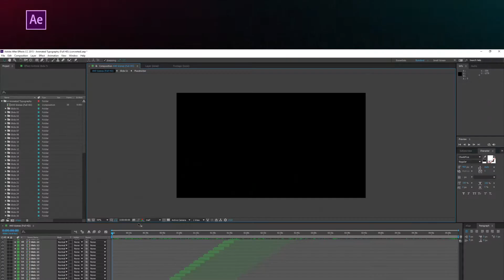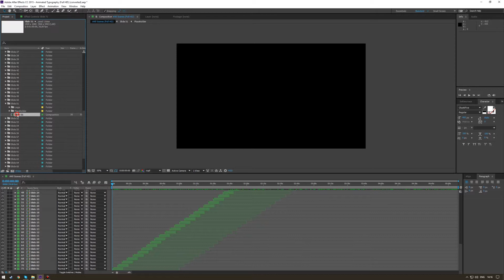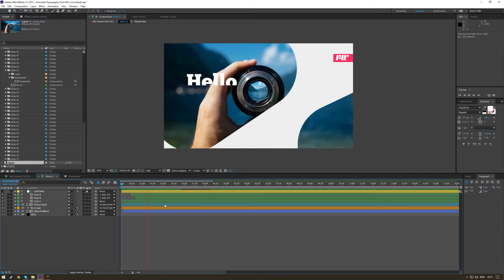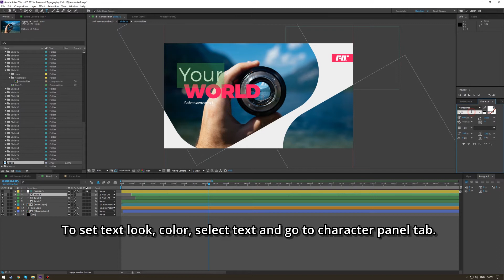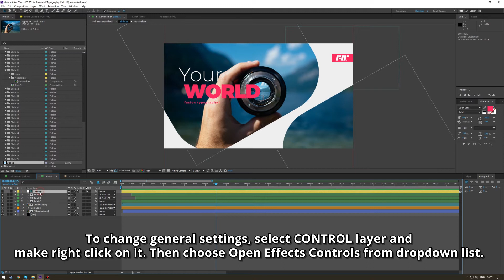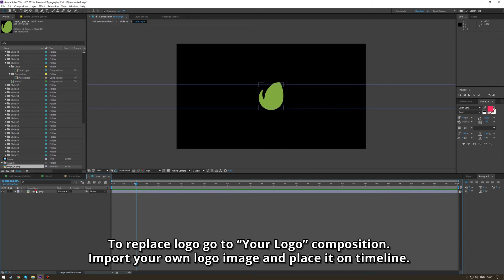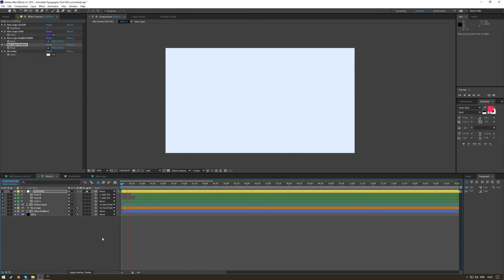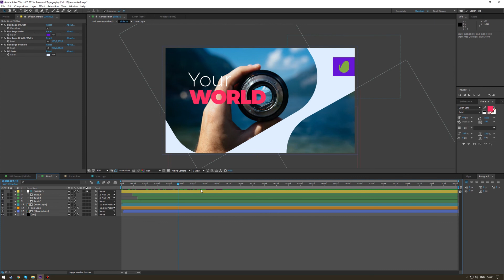Animated Typography - After Effects Template (Tutorial Setting Up Slide)